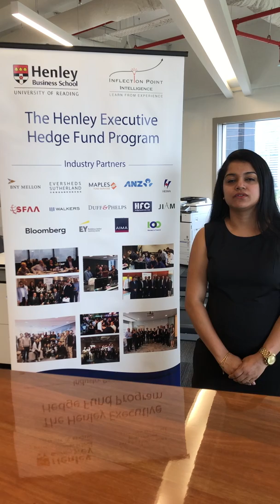Networking as part of the Henley Hedge Fund Program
One of the program participants describing the networking activities of the program